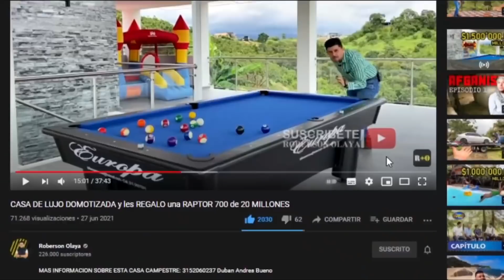Casa Campestre en San Jeronimo cerca de Medellin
((((((CANALES PERSONALES)))))))